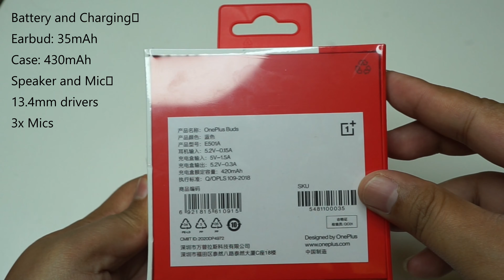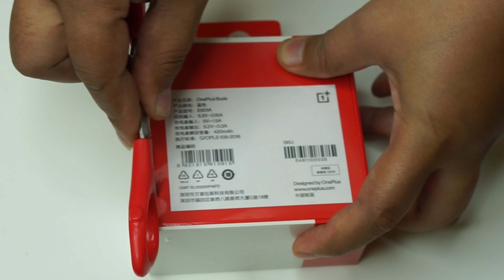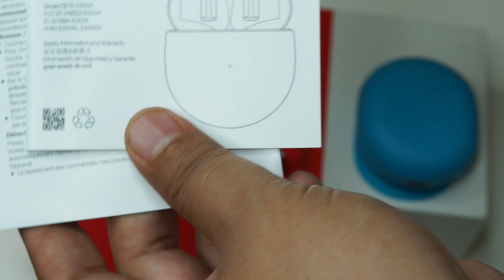OnePlus Buds UNBOXING | Price below 100$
very first one plus buds unboxing sold in the market